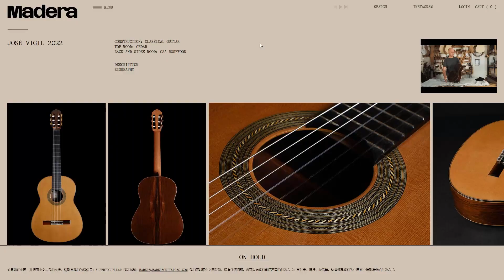Madera Classical Guitar Website | A different way of seeing Classical Guitars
In Madera, we focus on the fascinating world of guitar making and guitar makers. The particular way each one of them interprets the instrument, their techniques, their visions, their aesthetic concepts, their guitar-making processes, and how they come to solve problems to obtain such a quality result with years of work and experience.
We offer video articles about all these topics on our blog for our web users.

In Madera, we carefully select guitar makers that we admire for their talent, very high quality, the sound they have succeeded in their guitars, originality, authenticity, honest work, and the identity they have achieved in their instruments after years dedicated to it.
We offer their guitars to our customers through our online shop.

We see Madera as a different way of seeing classical guitars.
Our approach is different in many ways.  We also believe it helps the classical guitarist to know more about his instrument, enjoy it and see more about the exciting cultural value it holds.

By getting to know about the world of great guitar makers from the inside and all the processes and different approaches to their guitar-making, we believe it will enormously help the guitarist choose the right instrument for him. The one with which he/she can most easily express himself through music. We are always bearing in mind that each of us needs a different guitar that suits our preferences in sound, playability, and aesthetics.

That’s what Madera is also there for. To help you choose the best guitar for you.